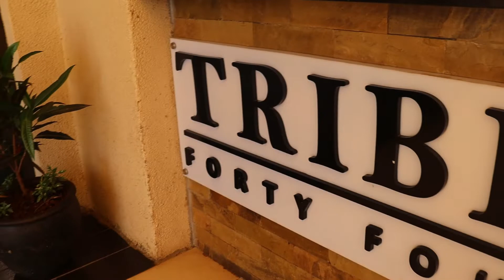TRIBE 44, restaurant in Nairobi, Kenya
Tribe 44 is located at spring valley lower kabete in Nairobi Kenya.
Full breakfast is served between 8am to 10am at a reduced price of KES 590 instead of KES 1190 from Monday to Friday.
Food prices ranges from KES 400 depending on your order.